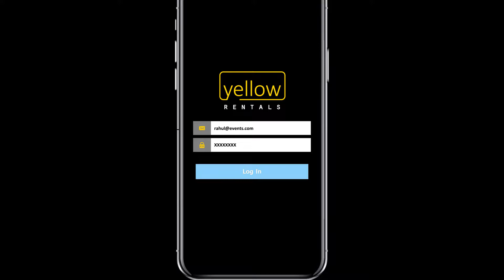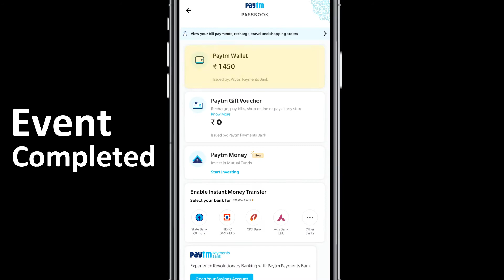YellowRental V5 2